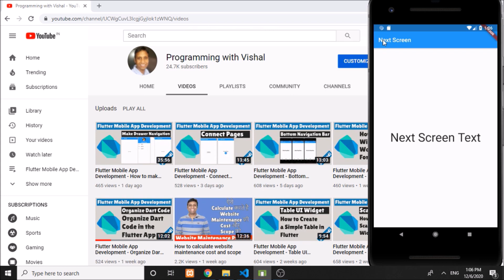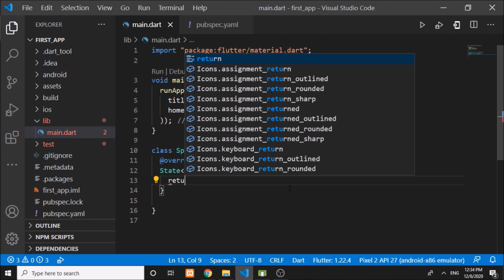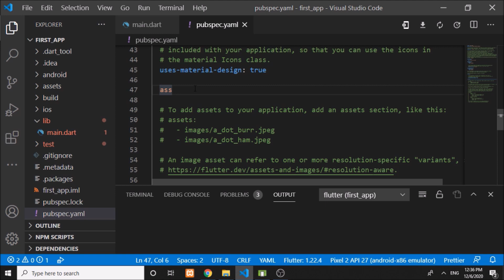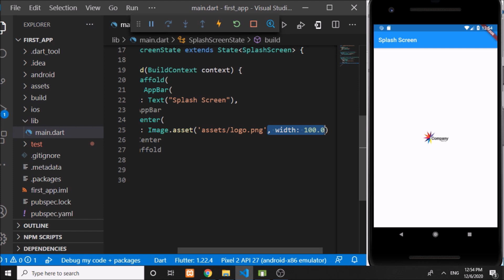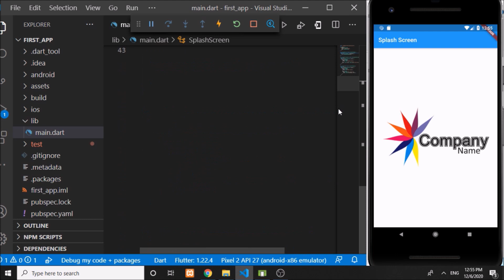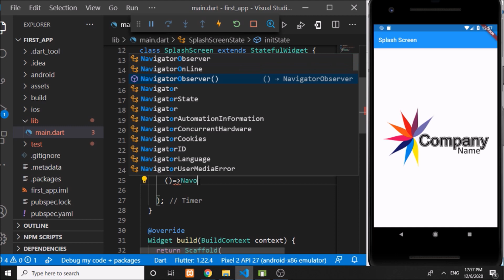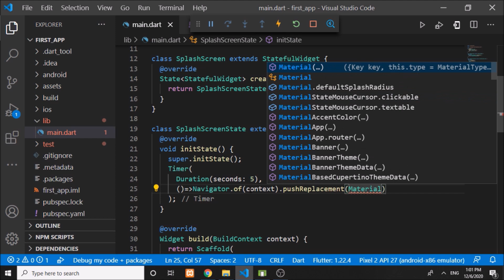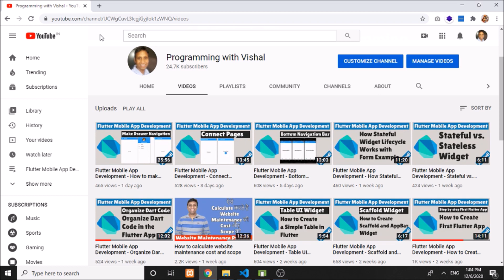Flutter Mobile App Development - How to add Splash Screen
In this video, I will show you how to add Splash Screen in Flutter.